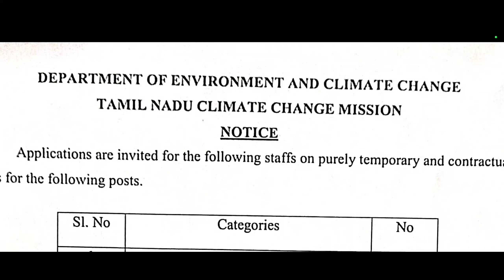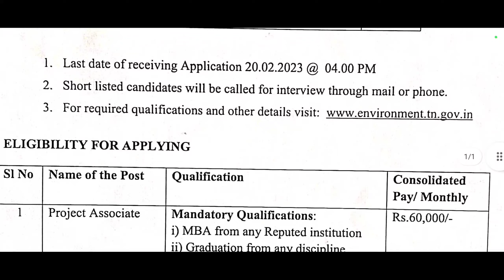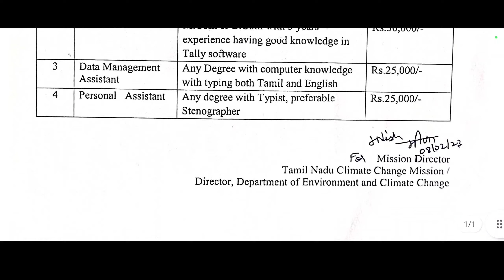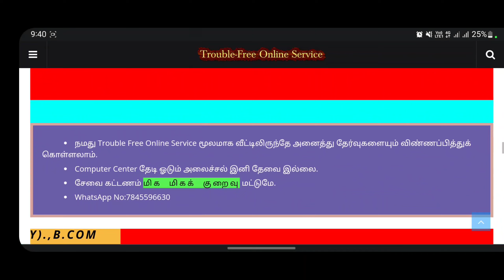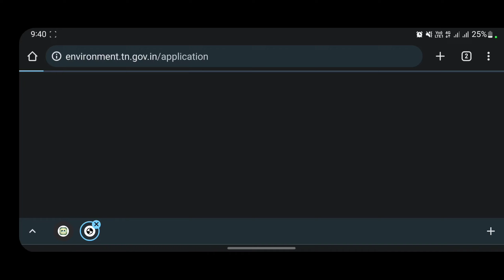Tamilnadu Climate Change Mission Recruitment 2023